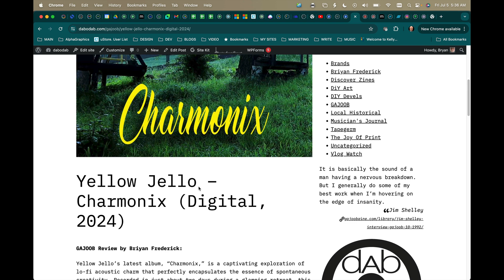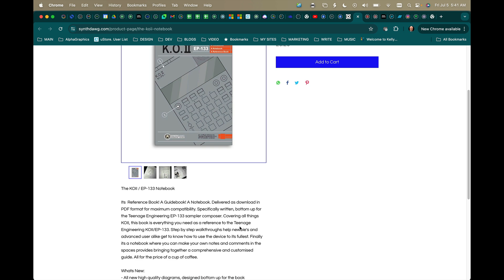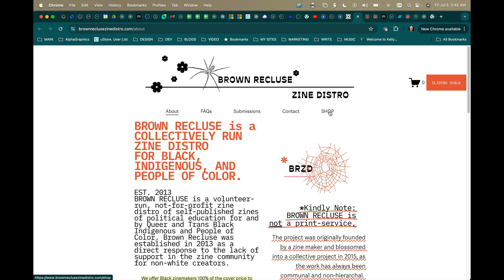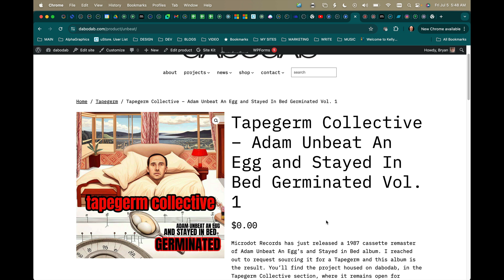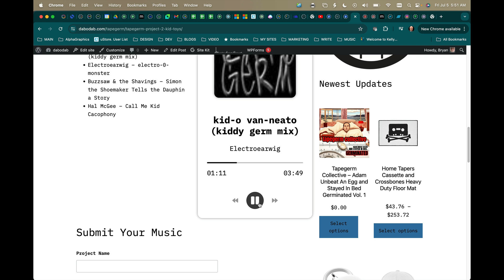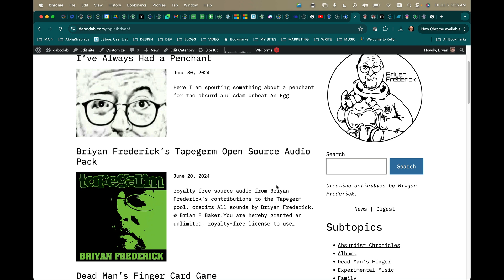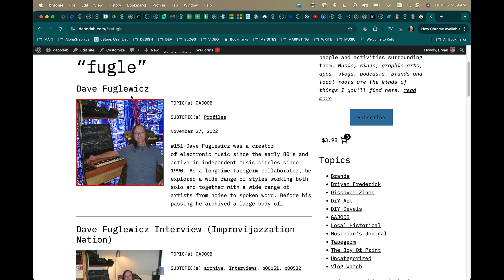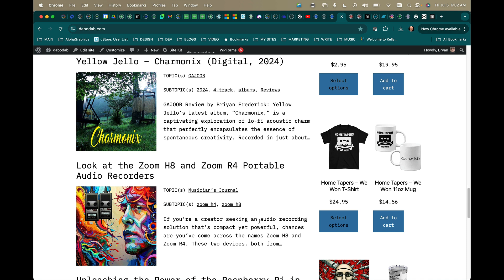dabodab DiY Creative vlog 5 July 2024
Lots going on at dabodab and Briyan goes over the latest updates and DiY creative activities in today’s vlog.

The KOII Notebook: Your Ultimate Guide to the Teenage Engineering EP-133

Brown Recluse Zine Distro: Amplifying Voices of Queer and Trans Black Indigenous and People of Color

Dive into The Legendary Pink Dots’ Annual Summer Sale on Bandcamp

Tapegerm Collective – Adam Unbeat An Egg and Stayed In Bed Germinated Vol. 1